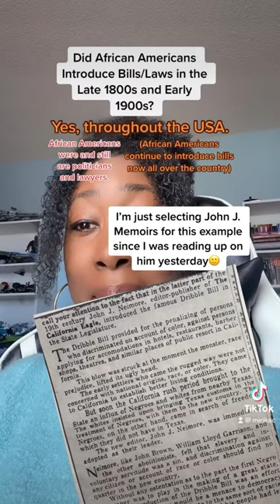Did African Americans Draft Bills/Laws in the 1800s & Early 1900s Too?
Yes, African Americans drafted bills for several states and reasons in the USA. (Forgive the misspelling on his name John Neimore - not Memoirs- autocorrect hates names).

African Americans built the USA in more than one way. Unfortunately, history books in school, due to white supremacy, won’t allow for the teaching of it in the nation. Just recently, there has been an AP African American course introduced to high schools across the nation minus states such as Florida that made it a crime to teach.